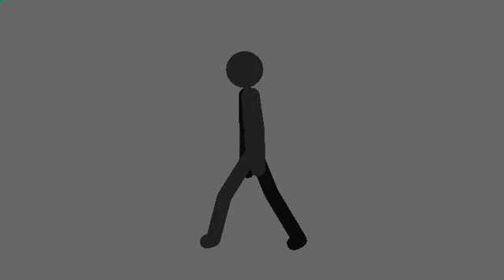I was bored so I didn't really put effort into it